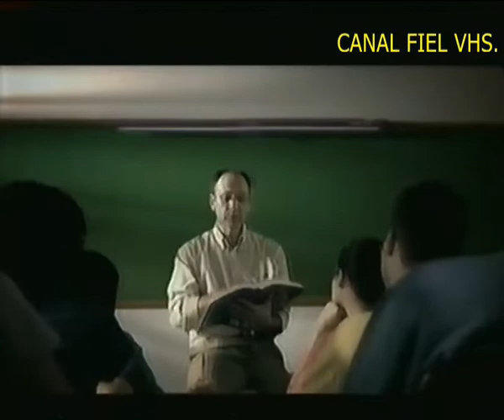Globo + RBS TV/RS - Malhação, intervalo 30/05/2005.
Para relembrar 'CANAL FIEL VHS'.